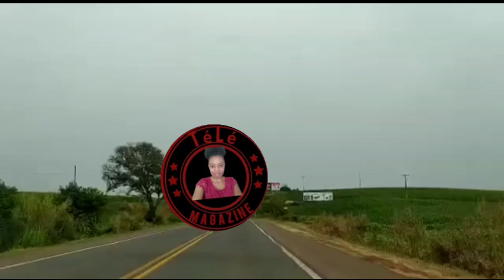Woy Nouvel saa kraze tout moral pastè yo pou pastè legliz enplike nan sak malonèt viole ti Moun 13an